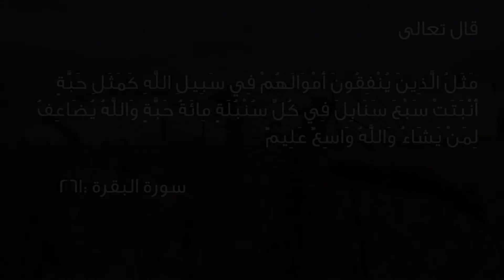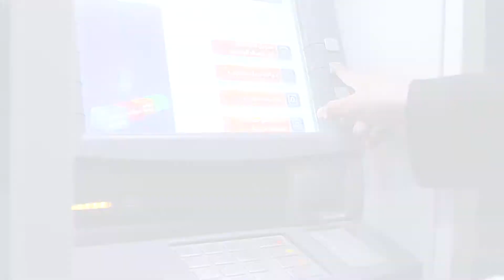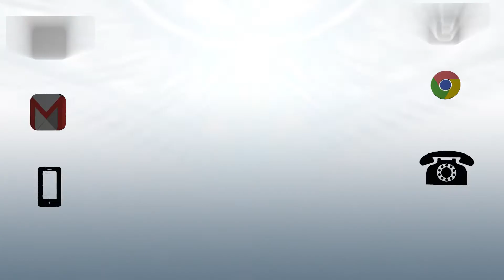مشروع وقف الوالدين لجمعية وهج النسائية الخيرية بالجبيل الصناعيه